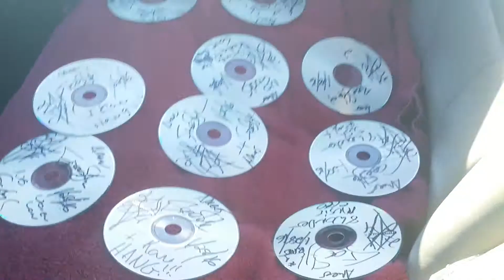ZERO F◇◇K'S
Freestyle